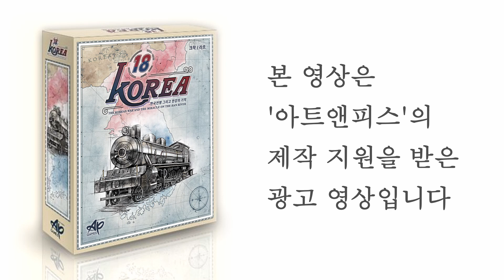한반도에서 철도 회사를 경영한다, '18Korea' (보드게임 소개)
한반도에서 철도 회사를 설립, 경영해서 큰 돈을 버는 보드게임.

※ 본 영상은 '아트앤피스'의 제작 지원을 받은 광고 영상입니다.

0:00 시작
0:38 18xx 시리즈 게임
2:30 18Korea만의 매력
7:51 플레이 후 느낀 점들
12:20 아쉬운 점
13:38 마무리

이번에 한국에서 제작한 18xx 시리즈 게임, "18Korea"가 와디즈 펀딩을 시작했습니다. '18Korea'가 대체 어떤 게임인지, 어떤 재미가 담겨 있는 게임인지 궁금한 분들을 위해 만든 영상입니다.

전략 게임을 좋아하는 분들은 영상으로 게임의 핵심 재미들을 훑어보시고 자신의 취향인지 판단해보시길.